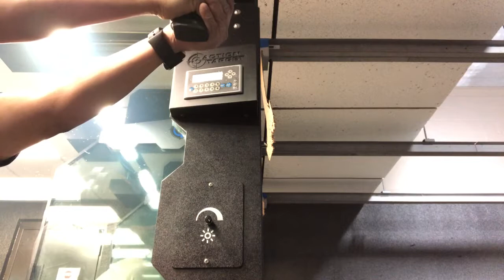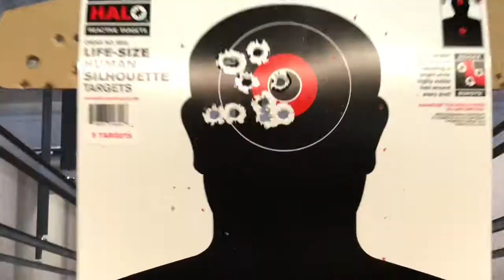Walther PPQ M2 In the 40 S&W cal.